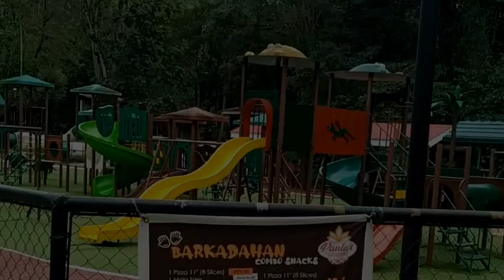MALAYBALAY CITY ZOO| UNANG GALA SA 2023